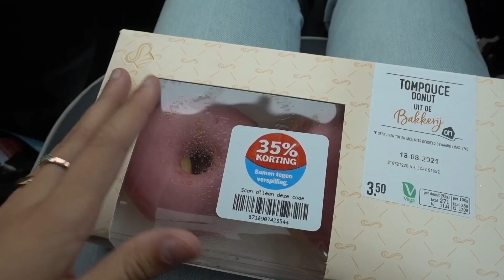DIT WILDE IK JULLIE AL ZO LANG LATEN ZIEN - WEEKVLOG #142 | SENNA BELLOD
Waaaaah mijn wintercollectie van Vingino komt op 1 september uit en is zo super tof! Eindelijk kan ik het laten zien. Samen met mijn besties had ik een fotoshoot in de back to school stijl. Wat hebben we een lol gehad en wat zijn de foto's mooi geworden. In de vlog neem ik je mee in mijn laatste vakantie week; eten bij opa en oma en Jordi inmaken met pingpongen of was het nou andersom? Samen met Lieve sushi bestellen, zoooo lekker en de allerheetste chips uitproberen. Vond ik dat lekker of juist niet? Je ziet het in deze vlog. Heel benieuwd wat jullie van de wintercollectie vinden en wat jouw favoriete item is.